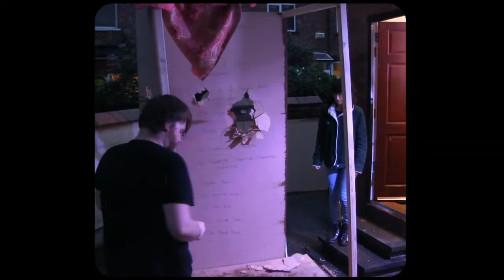Build it Up!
Build It Up! by Powder Keg

About the work:
Why is a building called a building when it’s already been built? Why is a theatre called a theatre when theatre isn’t being performed?  Does questioning and pointing out semantics help? Is it obvious that this copy has been written before the world premier of this new piece by Powder Keg? Probably not so lets  just get our hands mucky and do some labour instead.

Powder Keg will build a fully working and functioning theatre in their backyard. Expect lights that change colour, plush red curtains, wings and a hardwood floor.  Built it Up! Is a 10 hour durational performance that explores how collectives can re-imagine the structures, functions systems that define theatre.

CONTENT WARNING: SOME LOUD NOISES

Performed by - Akaibi Vine, Josh Coates and Ross McCaffrey
DSM voice - Emma Geraghty
Special thanks to Jason Crouch and Sam Ward
Supported by Unshut Festival

Build it Up! was originally presented on Friday 3rd July as part of Unshut Festival

About the company:
Powder Keg are a theatre company based in Manchester, formed by Emma Geraghty, Jake Walton, Ross McCaffrey and Josh Coates. Since 2013 they have collaborated extensively, creating gut punch, visual political performances that engage with empathy, care and survival as radical acts.

They are the recipients of the 2016 Hodgkiss Award from the Royal Exchange and have presented work in theatres across the country, fields and online spaces.